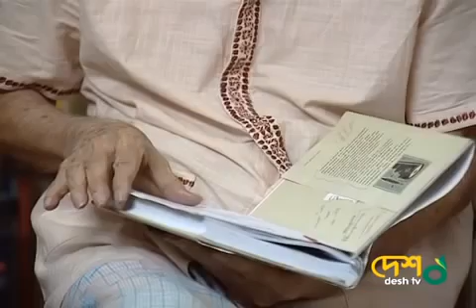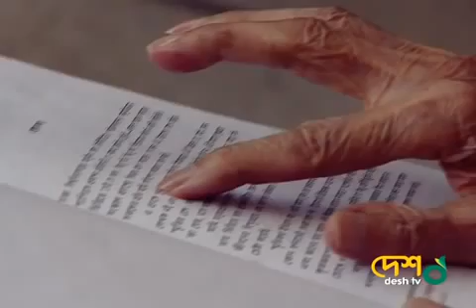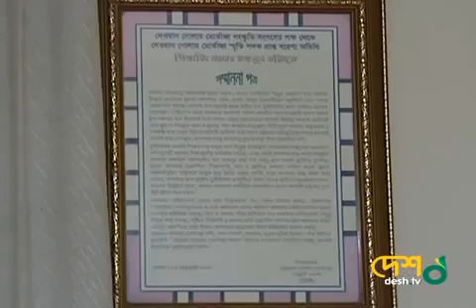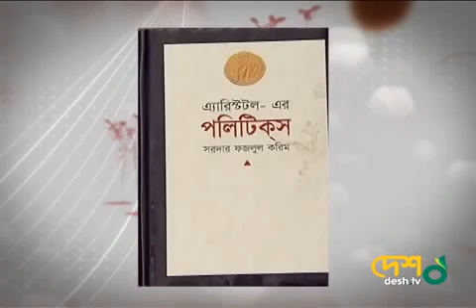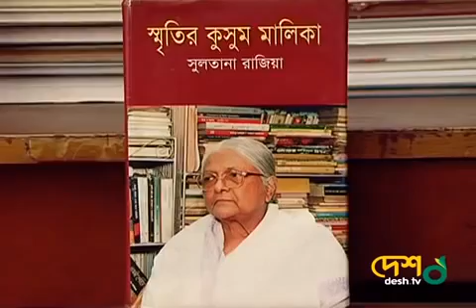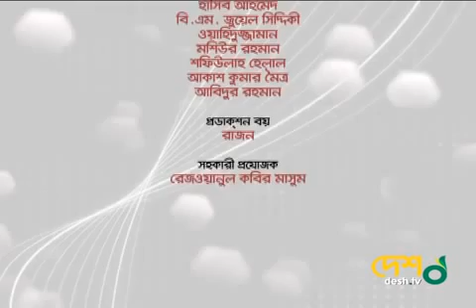Alor Potho Jatree Sardar Fazlul Karim